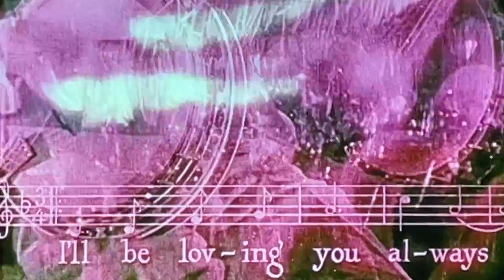I'll be lov-ing you al-ways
An experiment in editing visual techniques.
Footage collected throughout the years 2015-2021.
Score performed by Tyler Hackett and Anthony Booth